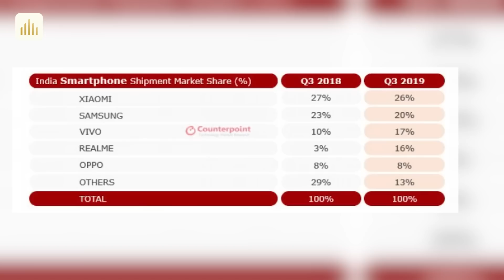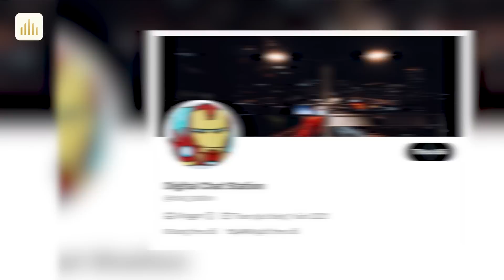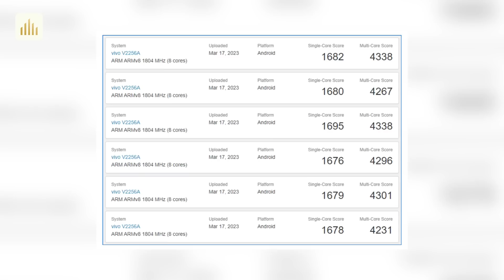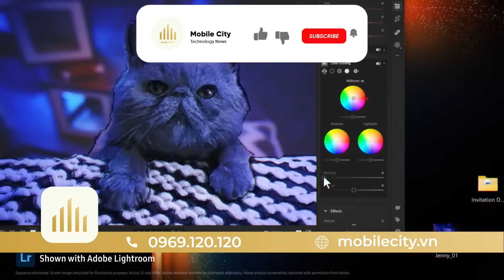TIN NÓNG: iQOO Neo 8 cấu hình TOP 1 giá hơn 9 triệu, bán chính hãng tại Việt Nam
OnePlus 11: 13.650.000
Nội dung:
0:00 Intro
0:16 Xiaomi mất dần vị thế, Samsung có những bước nhảy vọt
1:23 iQOO Neo 8 với cấu hình siêu mạnh sẽ ra mắt vào tháng 5
2:14 Vivo X Flip là đối thủ đáng gờm của Galaxy Z Flip 4